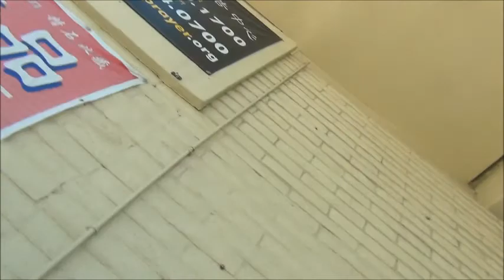Vlog#86-FAREWELLS TO BIG BROTHER, FILMED CLASS FINAL 7/31/13